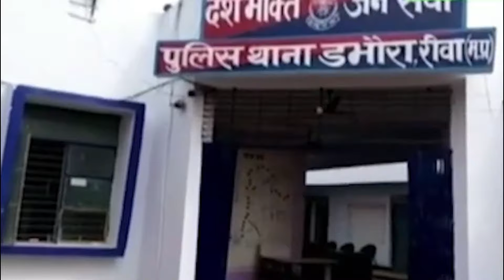Shabd Sanchi News Bulletin | 22 September | Arvind Kejriwal | Delhi | AAP | Madhya Pradesh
आम आदमी पार्टी के संयोजक अरविंद केजरीवाल ने जंतर मंतर पर 'जनता की अदालत' कार्यक्रम को संबोधित किया। दिल्ली CM पद से इस्तीफे के बाद केजरीवाल का यह पहला संबोधन है। दिल्ली शराब नीति केस में 13 सितंबर को जमानत पर बाहर आने के बाद केजरीवाल ने 17 सितंबर को CM पद से इस्तीफा दे दिया था। उन्होंने कहा था कि अब वो जनता की अदालत में जाएंगे। कार्यक्रम में दिल्ली की नई मुख्यमंत्री आतिशी भी शामिल हुईं। AAP विधायक दिलीप पांडे ने कहा, ‘हमें पूरा भरोसा है कि जनता की अदालत में दिल्ली के लोग कहेंगे कि मेरा केजरीवाल ईमानदार है।’